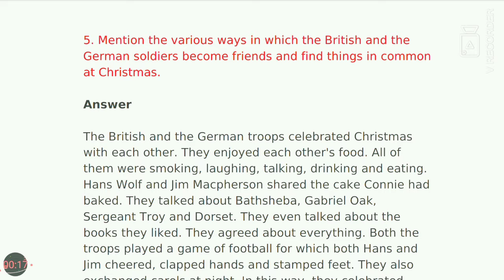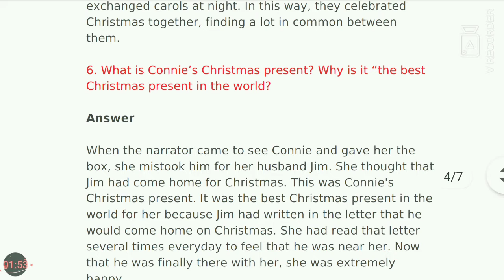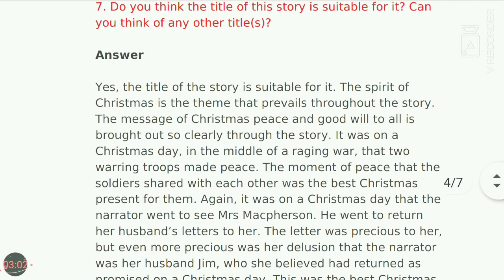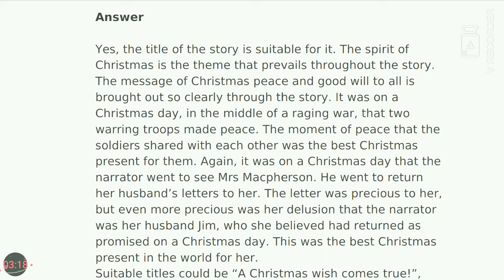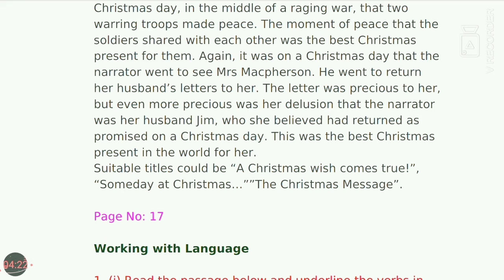Class-8th (Honeydew) Chapter-1 (The Best Christmas Present in the world) (Part-II)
In this video we will solve the exercise of Chapter 1 of your English textbook.